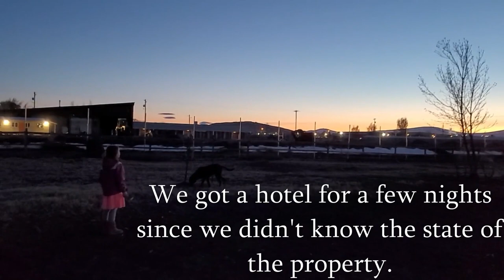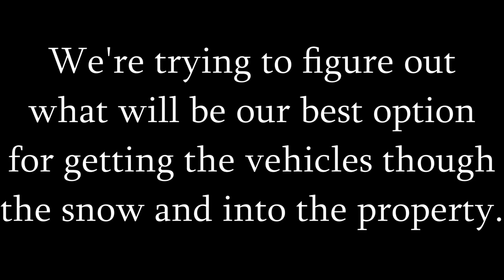Moving To The Mountain #17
We finally leave our comfortable suburban house to live on our property off-grid.

Here is our first week getting set-up.  We're basically in camping mode as we scout the property for a good build location.

When we were here in November, we stayed a few nights as a test in our all weather tent.  Our truck got a flat tire so we ended up having to leave fairly quickly.  We weren't able to properly pack everything up before leaving and we thought we'd be back sooner, so we didn't know what we would be coming back to.  It wasn't too bad, but we did have to stay in a hotel for 3 nights while we set things up in a new temporary location.  This included defrosting and sanitizing everything from a small mouse invasion.

We've been busy digging out a road to our new location, homeschooling, playing, working on so many things.  We are actually having a lot of fun as we trek through this new adventure, figuring out how to do what we've dreamed about for so many years!